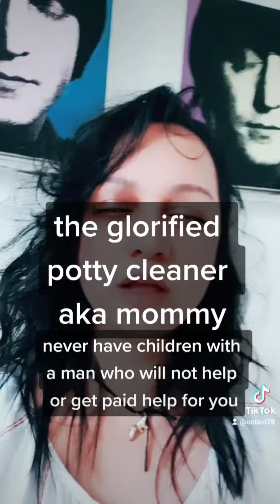The Kitch Itch Remix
chopped slowed and faster cut pasted